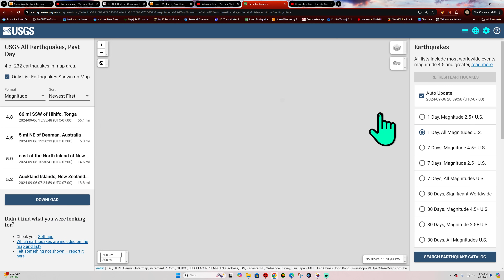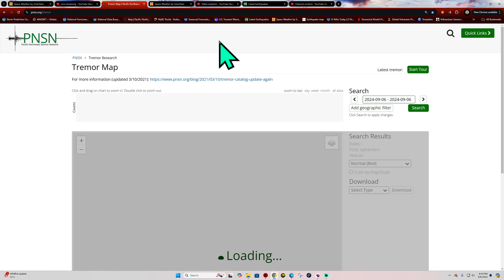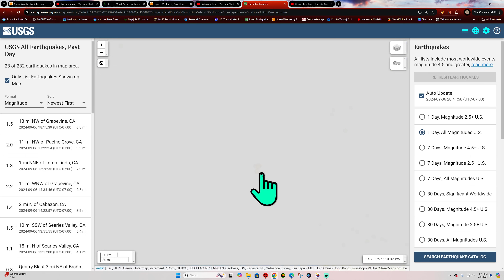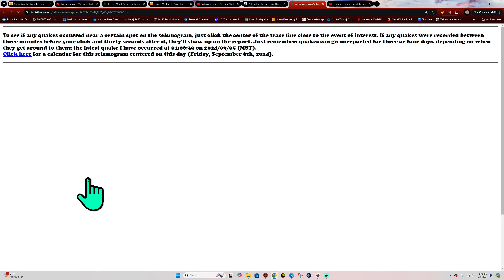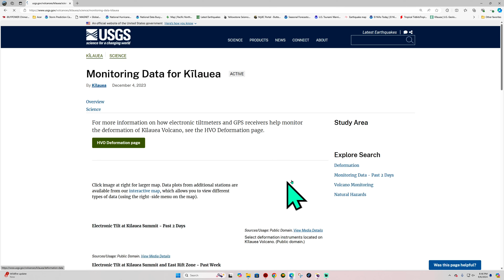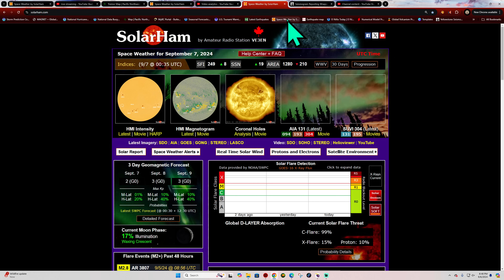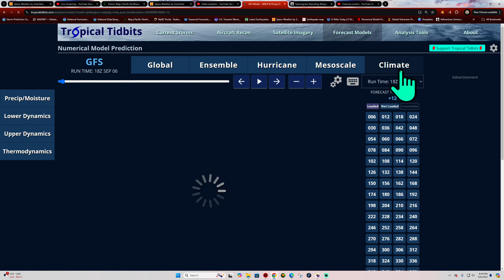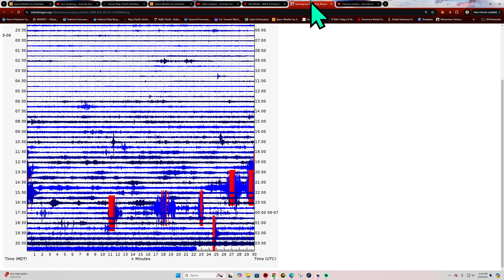Southern California Earthquake activity. New Zealand uptick today. Friday Night 9/6/2024